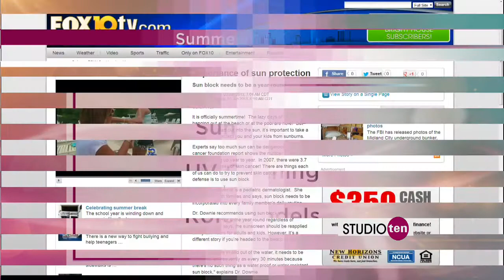studio10: the importance of sun protection